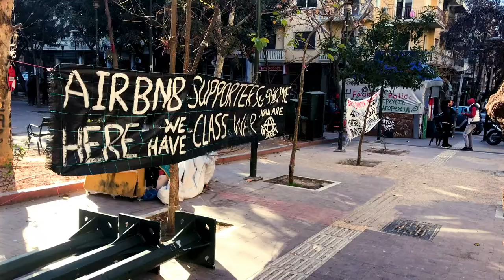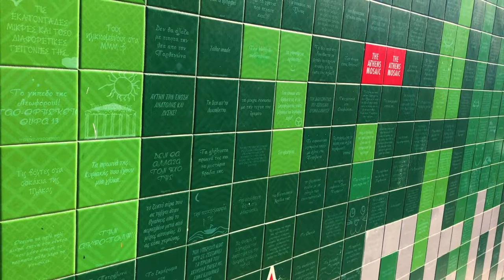🇬🇷 Exarchia and Keramikos - Athens, Greece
Exarcheia has an edgy alternative vibe, its streets decorated with politically charged murals and lined with anarchist bookshops and stores selling rare vinyl and vintage guitars. Bars and clubs host live music, including rembetika (Greek blues), jazz and punk acts. Shady Valtetsiou street has a village feel, with low-key Mediterranean and veggie-friendly eateries alongside cozy tavernas.

Keramikos is a small residential area centered on ancient Athens’ largest cemetery, now an archaeological site. The Archaeological Museum of Keramikos displays a collection of stone slabs, sculptures and other finds from the excavations, including ceramics made by potters who once lived and worked here, giving the neighborhood its name. At the edge of the site is the imposing, domed Agia Triada church.